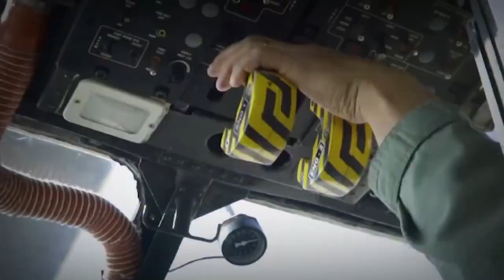teri mitti mein mil jawa status | Har Ghar Tiranga | Indian Army